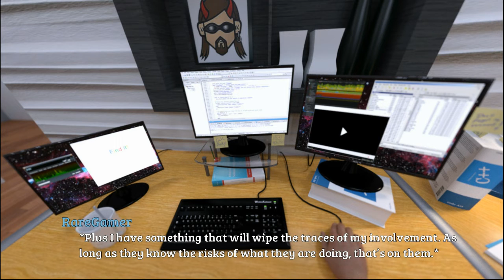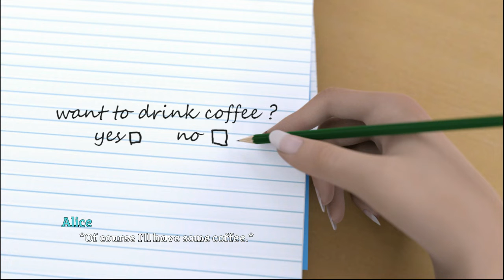New Life With My Daughter Gameplay #5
New Life With My Daughter Gameplay